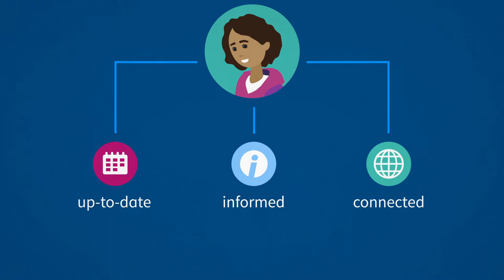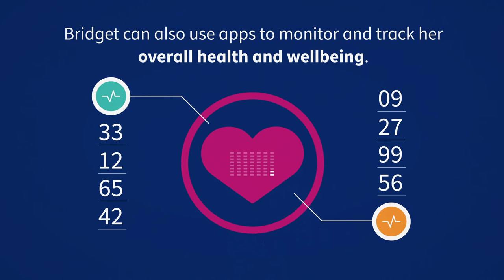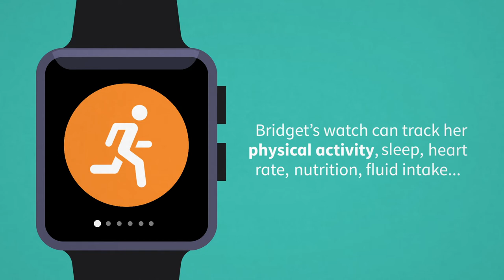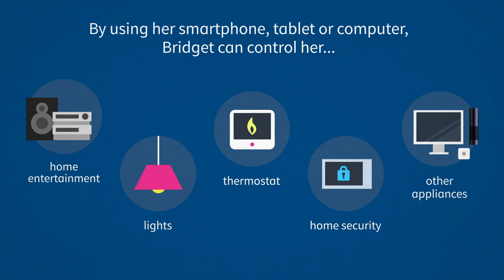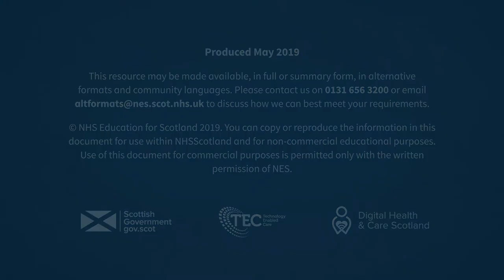TechSupportingPeople Campaign - Argyll and Bute Health and Social Care Partnership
Technology Supporting People Techsupportingpeople Campaign encourages people to take control of their health, care and wellbeing using everyday technology.

A new campaign launched today by NHS Education for Scotland (NES) encourages people to use everyday technology such as mobile phones and tablets to control and manage their own health, care and wellbeing.

The campaign centres on two new animated resources, which look at how two different people – Bridget and Hew – use technology to improve the way they experience health and care. Bridget is comfortable using a wide range of devices, while Hew is less familiar with new technologies. Both are able to use technology in their own way to help them take control of their health and care.